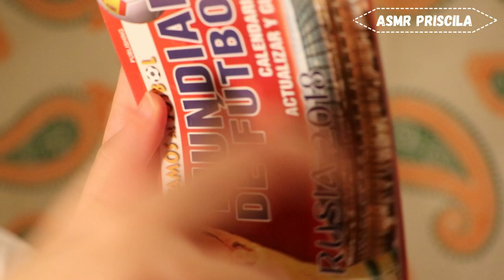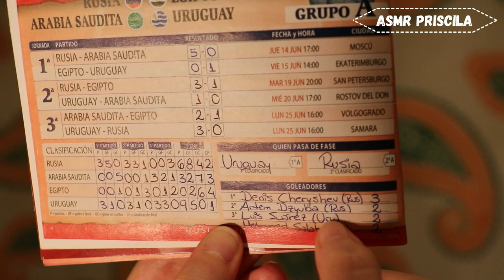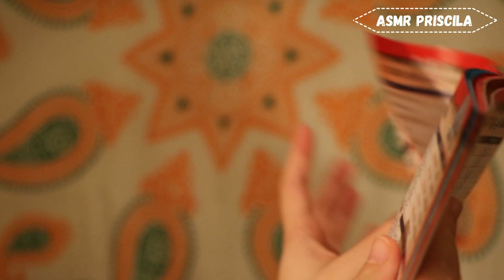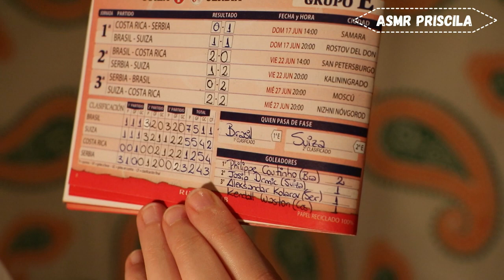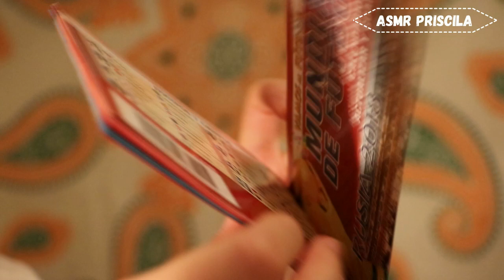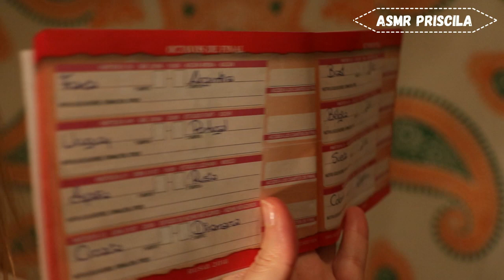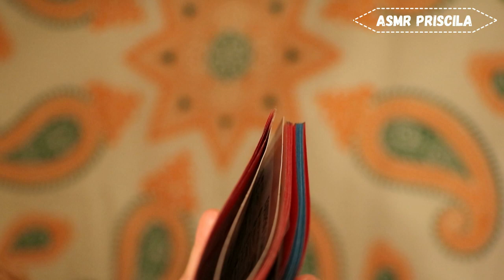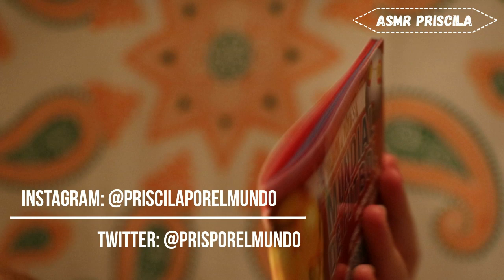ASMR Mundial de fútbol ⚽ ¿Quiénes clasificaron y quiénes se fueron?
¡Hola! En el video muestro las clasificaciones finales, los goles a favor, goles en contra y puntos que cada equipo ha conseguido durante esta fase eliminatoria de la Copa Mundial de Fútbol. Ya casi empiezan los Octavos de final de este Mundial de Rusia 2018, con lo cual hablamos de los países que seguirán adelante en esta copa y de los que ya se van a sus casitas hasta la próxima vez. Y para octavos de final tendremos: Francia - Argentina, Uruguay - Portugal, España - Rusia, Croacia - Dinamarca, Brasil - México, Bélgica - Japón, Suecia - Suiza, Colombia - Inglaterra. Les deseamos mucha suerte a todos y nos vemos nuevamente el 16 de Junio de 2018 para comentar el final del mundial ⚽

🌍English🌎translation🌏
Hello! In the video I show the final rankings, the goals for, goals against and points that each team has achieved during this knockout phase of the World Cup ⚽